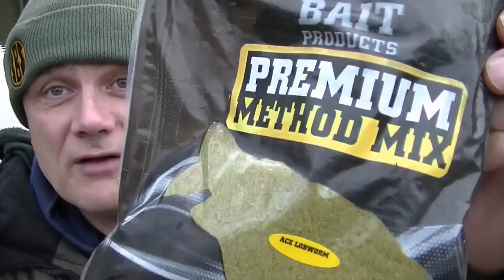Canal chub short sessions (December 2014)